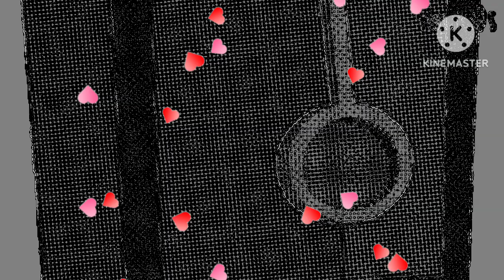Twin Mammoth with Swirl & Falling heart effects in Hickory dickory